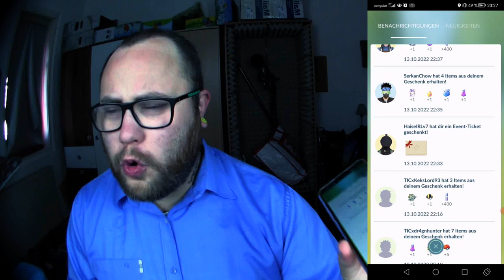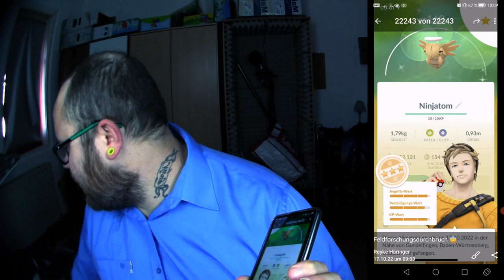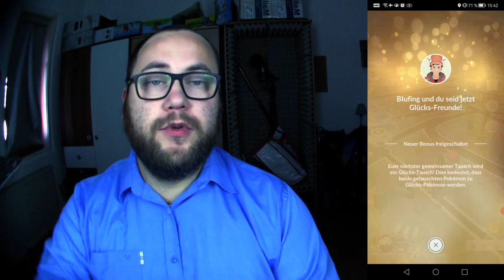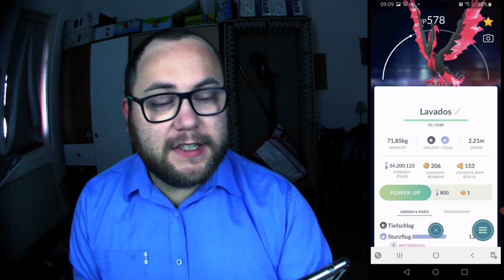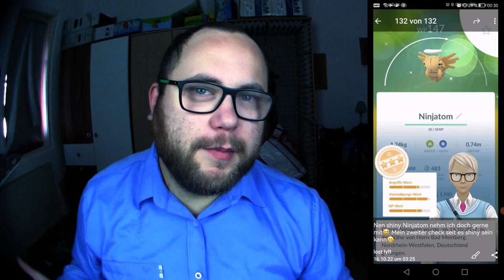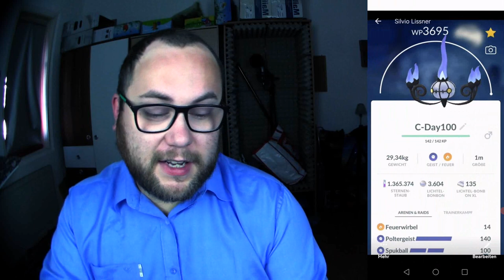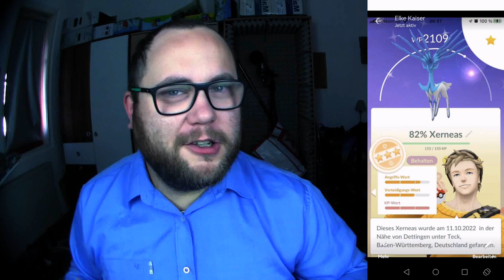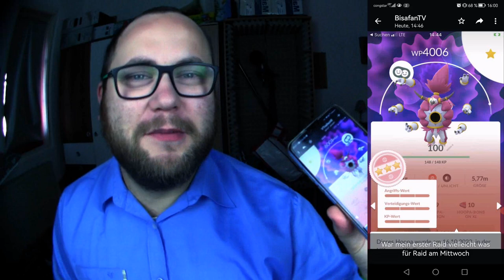Raid Am Mittwoch Vol. 208 (Highlights & Schocker) | Pokémon GO Deutsch # 2160